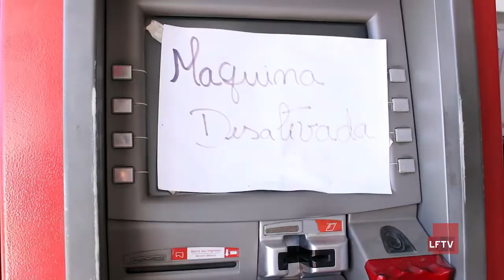As Broncas do Batatinha -Caixa Eletrônico em Areia Branca